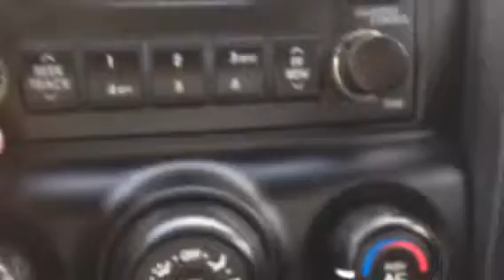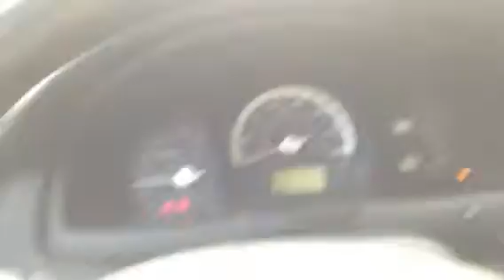2007 Kia Sportage LX Review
Demonstration of 2007 Kia Sportage by Ryan Lane at LaGrange Toyota